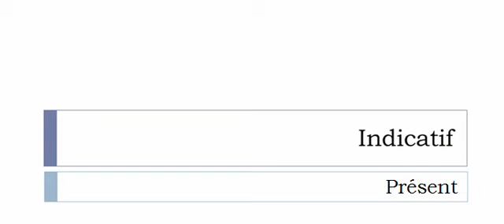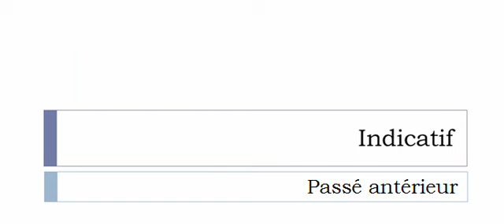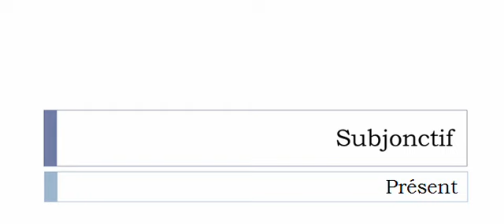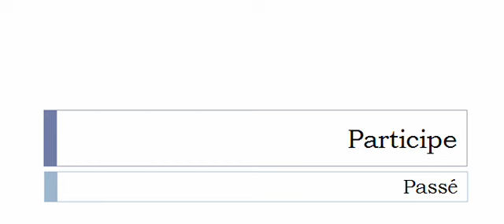French conjugation = Municipaliser